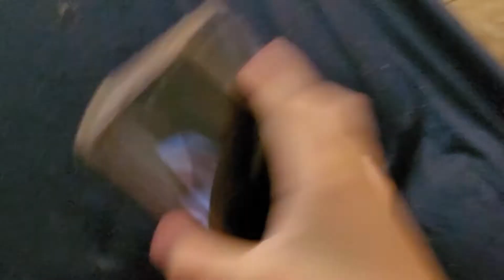July 6, 2021